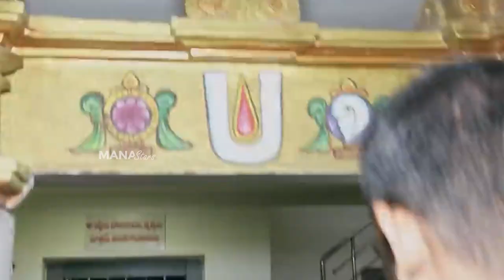Pawan Kalyan Latest Visuals At Venkateswara Swamy Temple | Manastars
Watch PawanKalyan Latest Visuals At VenkateswaraSwamy Temple